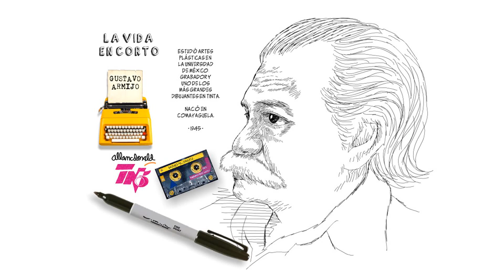HOY, LA VIDA EN CORTO.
Un gran dibujante y grabador.